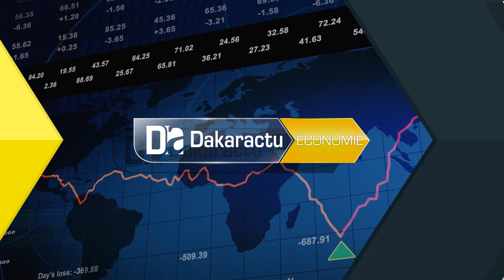Fatick/DAC de Niombato: " je demande à toutes les femmes de soutenir ce projet" Hd BINTA And. seck